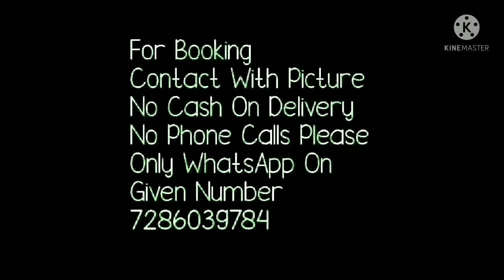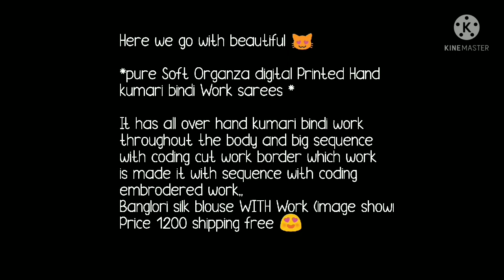ORGANZA TIKLI WORK BORDER SAREE // ORGANZA PARTY WARE //SAVAN SPECIAL SAREES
Hello all
Todays collection is  orgnaza silk saree with beautiful work and border.Here we go with beautiful 😻
 Organza silk Hand kumari bindi Work sarees *It has all over hand kumari bindi work throughout the body and big sequence with coding cut work border which work is made it with sequence with coding embroidered work..
Banglori silk blouse
Price 1200 shipping free 😍
7. latest collection of organza saree
8. karva chouth special red organza saree

1 . watsup for order: 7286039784
 2. no negotiations please
 4.Sorry, cash on delivery service is not available
 5.payment can send through RTGS,,google pay or paytm,account transfer.
 6.Dispatch will be with in 2 3 day after payment
 7.After dispatching we will send you courier number through watsup
 8.Depends on distance item will receive.normally 7 to 10 working days
 9.Take video at the time of parcel open
10.if you find any damages you can returned to same address
11.we supply all over  india,and overseases also.